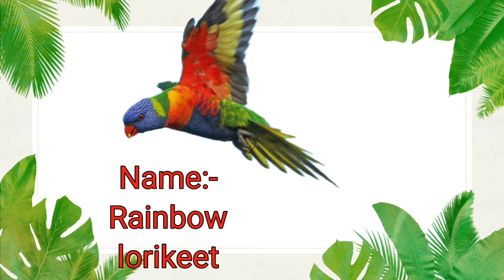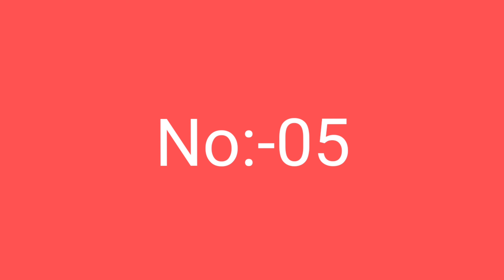Top 5 Lorikeet Bird Price In India#Redcollaredloriket#rainbowlorikeet#Blackcaplorikeet#duskylorikett